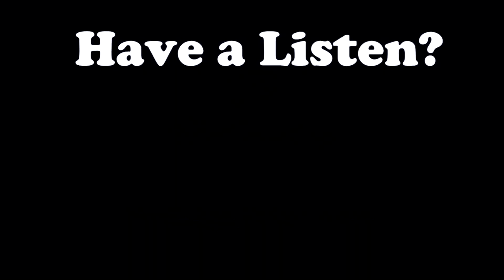Interesting Facts About 'Death in Heaven'! - Doctor Who Rewatch: Episode 116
Season 8 Episode 12 of my 'Doctor Who' rewatch!
Tomorrow's episode is 'Last Christmas'!
MORE:

My Last Video:
Interesting Facts About 'Dark Water'!

Stalk me for all sorts of DoctorWho and other nerdy content!